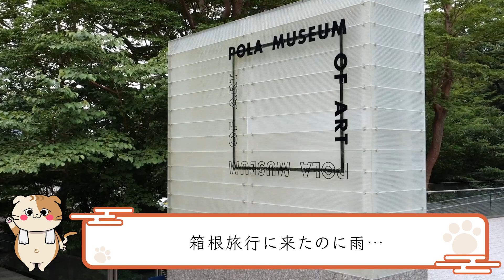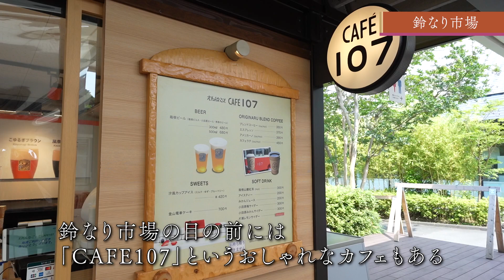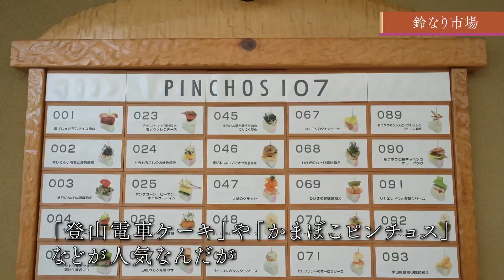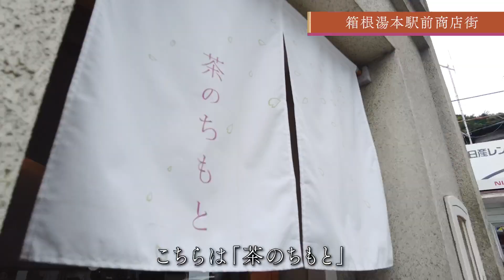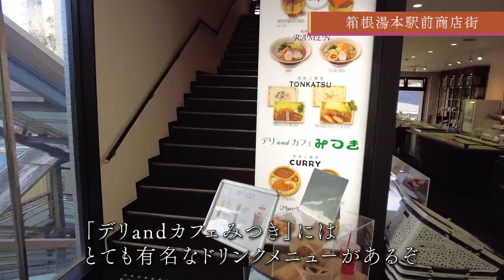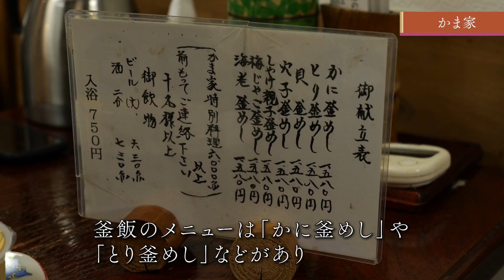【箱根】雨でも楽しめる！おすすめスポット紹介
「究極の箱根の楽しみ方」あなたに教えます。
今回は、雨でも楽しめる箱根のおすすめスポットを紹介します。
箱根旅行の予定がある方は参考にしてみてください。

■0:22~ 箱根小涌園ユネッサン
■1:57~ 鈴なり市場
■4:02~ 茶のちもと
■4:22~ 箱根の市
■4:59~ デリandカフェ みつき
■5:21~ あじさい（大平台駅周辺）
■6:14~ かま家
■8:13~ ポーラ美術館

※2022年8月27日現在の情報となります。

一人旅が好き、旅行が好き、温泉が好き！というそこのあなた。
「箱根の達人」箱山幸太郎と一緒に旅をしてみませんか。

このチャンネルでは箱根の達人「箱山幸太郎」が「旅の厳選情報」をお伝えします。

箱根の温泉、食べ歩き、旅館、高級ホテルに潜入、リアルな体験談をオフレコなしでお届け。
一人旅、ファミリー、カップル旅行、を考えている皆さんはお見逃しなく。

この番組は箱根ナビの提供でお送りします。
箱根登山電車、箱根登山バス、箱根海賊船、箱根ロープウェイなど箱根の交通情報、おすすめスポットやモデルコースをはじめ、イベント情報など箱根を楽しく便利に周る情報をご紹介します。
箱根ナビ/小田急箱根グループ

※価格や内容は動画公開日時点の情報です。